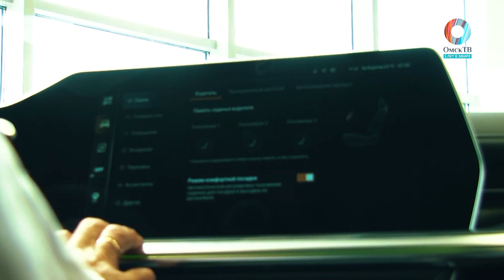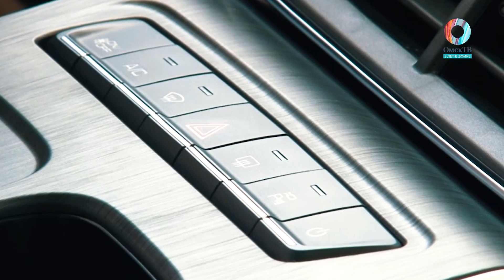АвтоСфера.Омск-ТВ 11.09.2024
«АвтоСфера» - это программа, которая посвящена не только новичкам, но и автолюбителям со стажем

Сегодня в программе:
- Причины провала в тяге во время набора скорости
- Знакомство с новейшим китайским кроссовером
- Секреты надежности резьбовых соединений